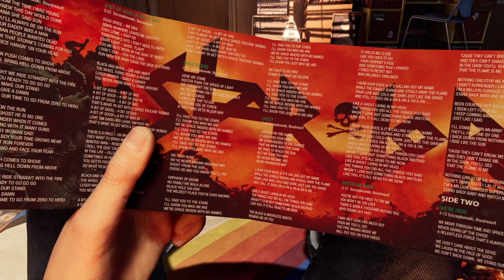Guardians of the Galaxy | First 30 Minutes of Intergalactic Action | EP-01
Guardians of the Galaxy | First 30 Minutes of Intergalactic Action

- In this video intro or Starting a Game

- Stream : Meenajay19

About Me : My Name Is Jay Meena. Herald is a YouTube Gaming Channel, where you will find gaming videos in Hindi. I hope you like this video.

Your comments inspire me what kind of content to create for you.